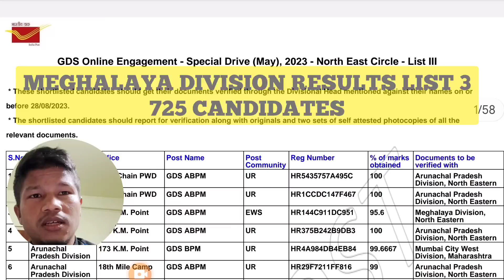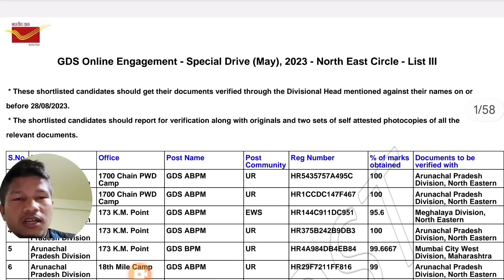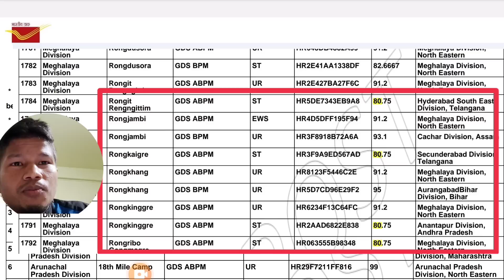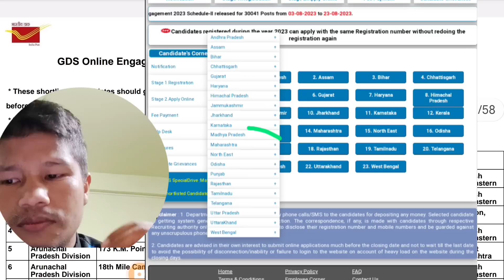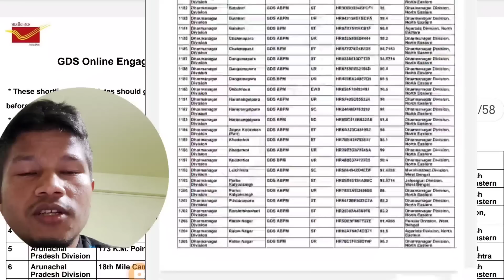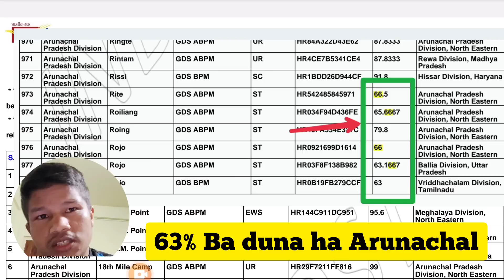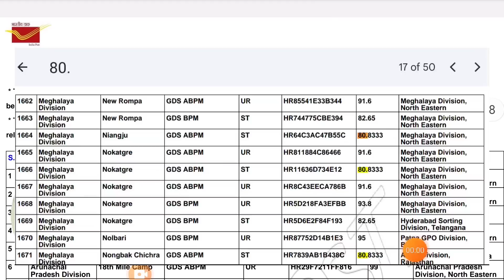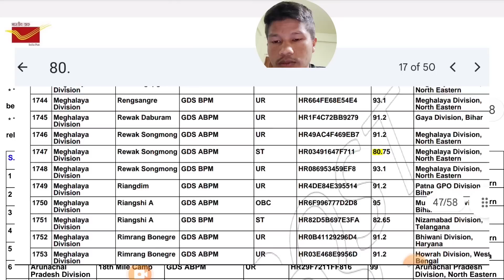RESULTS KAM POST OFFICE (MAY)LIST III | MEGHALAYA 725 CANDIDATES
Download pdf results list III of gds ppst office results here

GDS POST OFFICE RESULTS OF MAY 2023 LIST 3 CHECK IN THE LINK TO DOW LOAD THE PDF RESULTS OF MEGHALAYA DIVISION
CHECK IN NORTHEAST.
MEGHALAYA THERE ARE STILL 725 CANDIDATES SELECTED